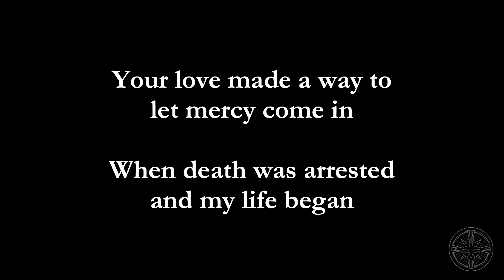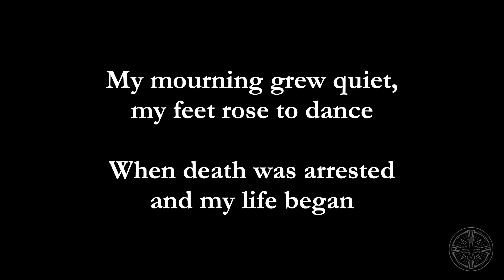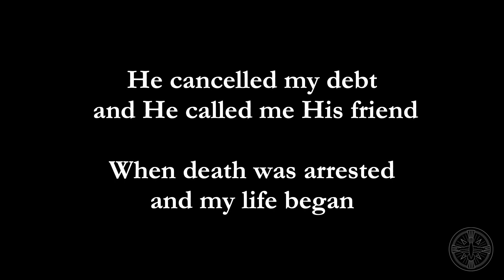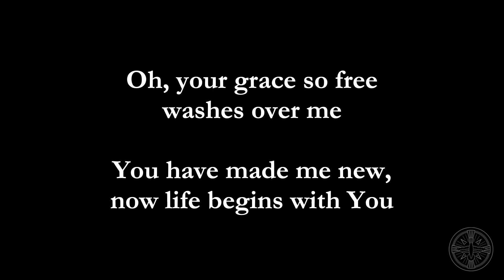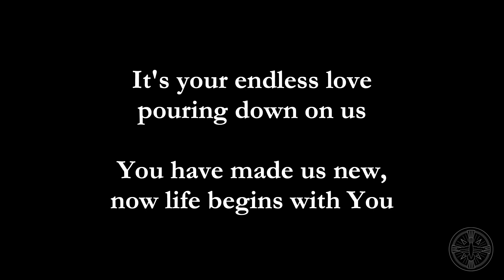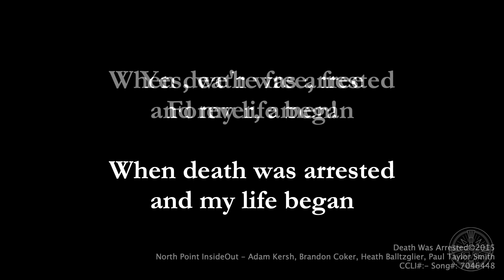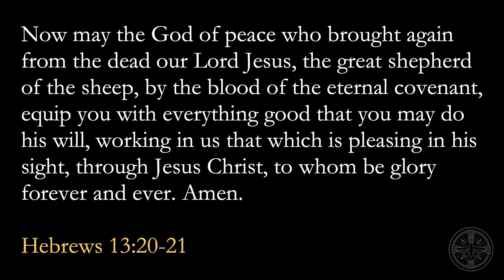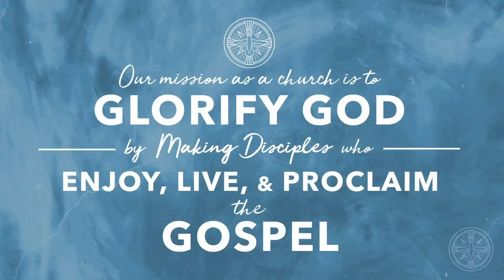Gathered Worship ::: January 15, 2023 (Part 2 of 2)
Romans 6:5-10 ::: In Christ
Bert Daniel

Sermon start 0:27